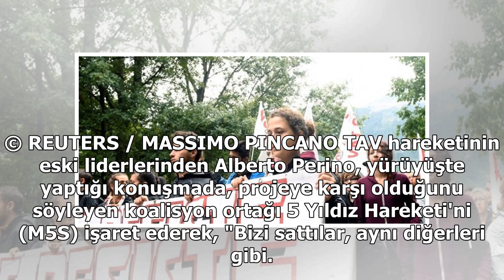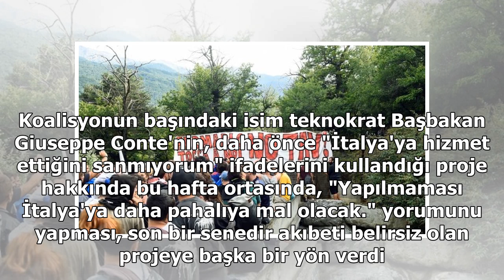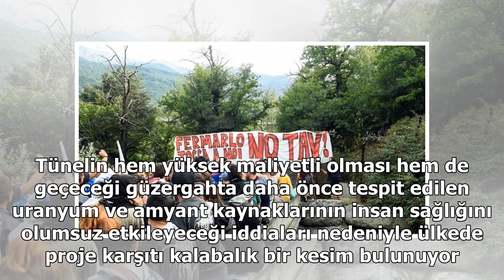İtalya'da yüksek hızlı tren protestosu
© REUTERS / MASSIMO PINCAİtalya'nın Torino kentiyle Fransa'nın Lyon kenti arasında yapımı yıllardır süren yeni yüksek hızlı tren hattına İtalyan hükümetinin yeşil ışık yakmasının ardından binlerce kişi şantiye yakınlarında eylem yaptı. Söz konusu projeye yıllardır karşı çıkan ve "Yüksek Hızlı Trene ...